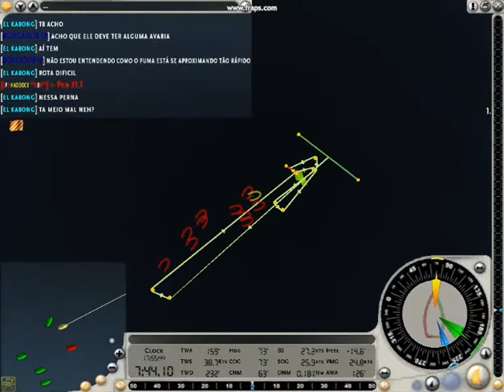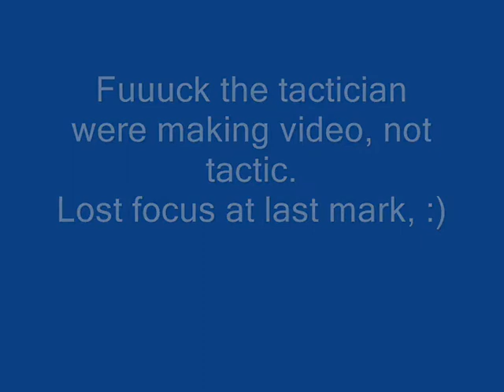Melges 24. Uka uka racing in VSK 5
Uka uka Racing, now in VSK 5. Not easy to do it as good as the real team :)
Melges skin by: Speedster DEN